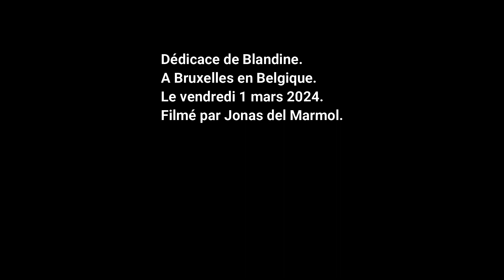DÉDICACE DE @BlandineYT. A BRUXELLES EN BELGIQUE. LE 1/03/2024.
Bonjour,
Voici ma nouvelle vidéo que je vous publie. Une dédicace de Blandine lors de la Made In Asia à Bruxelles ce vendredi 1 mars 2024.
Si vous avez aimé la vidéo dite le moi par commentaire et ajouté moi sur discord mon pseudo: Jonasdlm1#7414